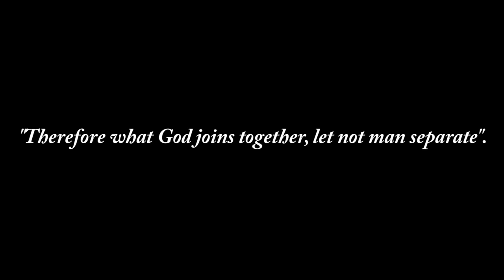Our Engagement Video! | He Proposed 2 Months After Dating!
Hello! My husband (then fiance) and I created this inspirational video after he proposed to me on Monday, August 17th 2020 in a quiet prayer garden.  We married two months later, October 17th 2020. ❤